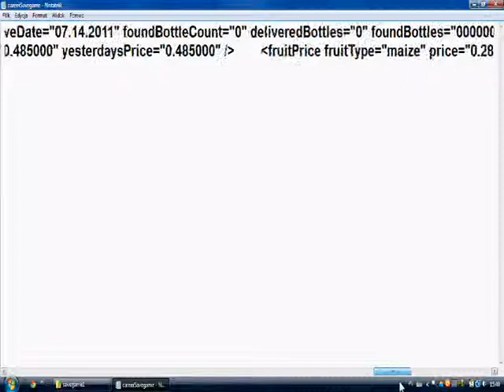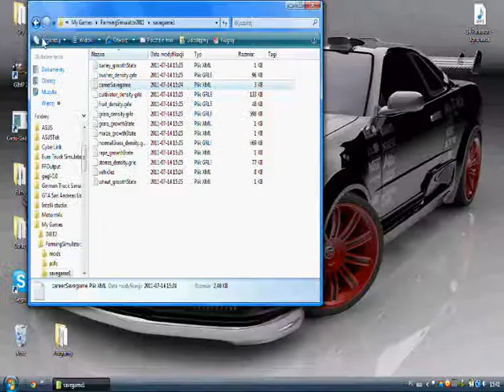Jak dodać pieniądze w Symulator Farmy 2011